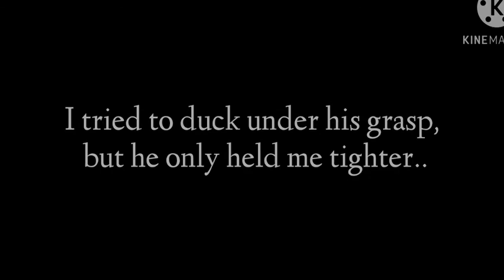[[°•Hired to Love•°]]/GCMM/Part 1/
Inspired by a Wattpad story (crdt to the author his/ her work is amazing!)
Screenshot taken: 434
Time taken: 1 week [lazy heh]
Edited by: sunshine miles/me
I love you all keep safe!
You're all amazing!
Part two is ongoing—🥺